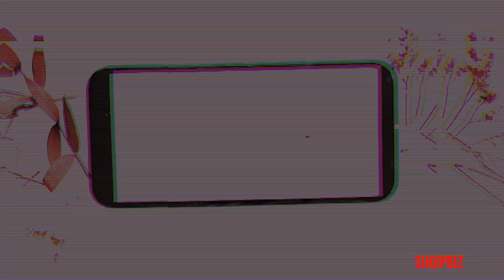Fifi po bëhet Nënë, detaji që ngjalli dyshimet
Lidhja me Adisin duket se e ka bërë Fifin shumë të lumtur. Çifti tashmë e ka bërë lidhjen publike dhe shihen gjithë kohës në shoqërinë e njëri- tjetrit duke mos munguar dhe postimet e shumta në rrjete sociale.

Me postimin e fundit çifti i ka surprizuar ndjekësit me deklaratën. Të dy foton ku shfaqen të perqafuar e kanë shoqëruar me fjalët mami dhe babi. Kaq ka mjaftuar që të nisin menjëherë spekulimet se këngëtarja mund të jetë në pritje të ëmbël.